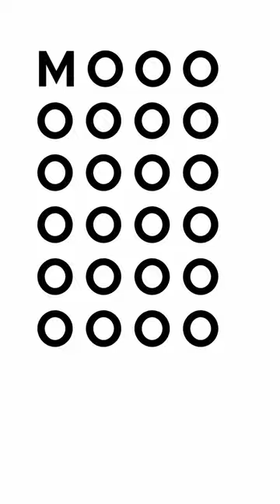JULIA ROBERTS IS AT THE JACQUEMUS SHOW!